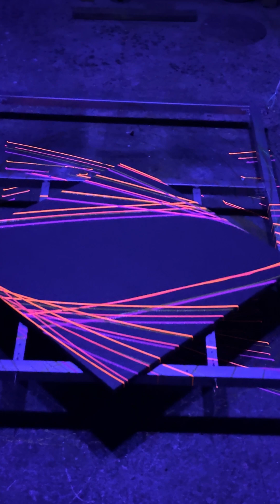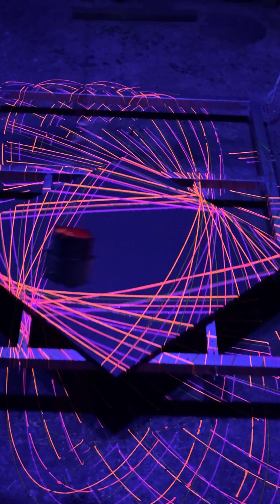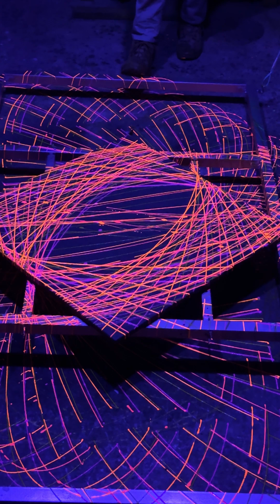Snacky Cakes #38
Having fun with some UV paint.